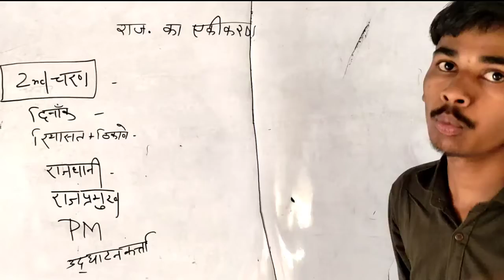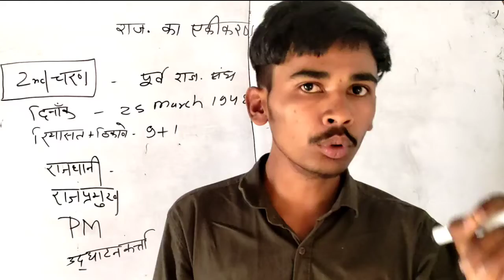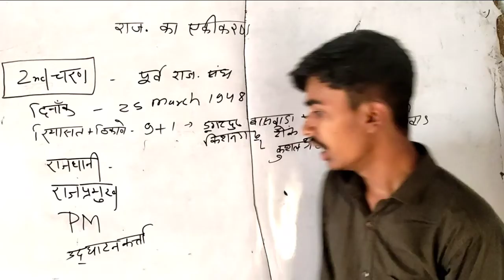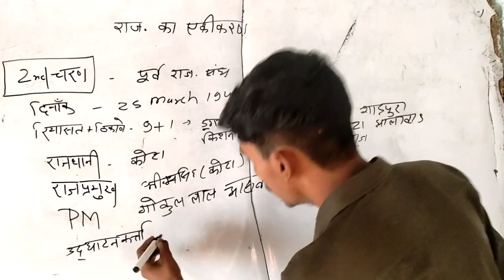राजस्थान का एकीकरण PART-2 | rajasthan gk | rajasthan police exam 2022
Title- राजस्थान का एकीकरण |PART- 2 Rajasthan ka ekikaran | rajasthan gk  rajasthan police exam 2022